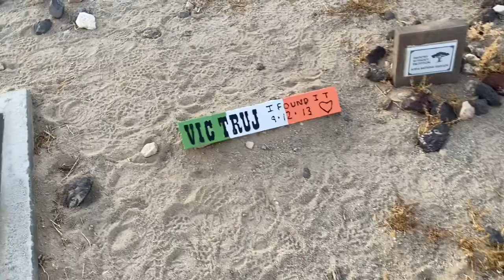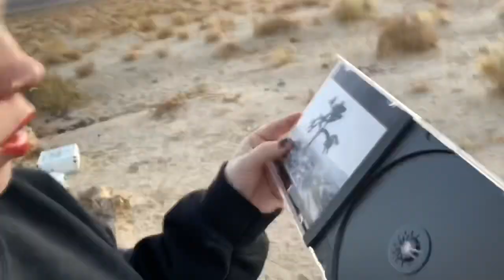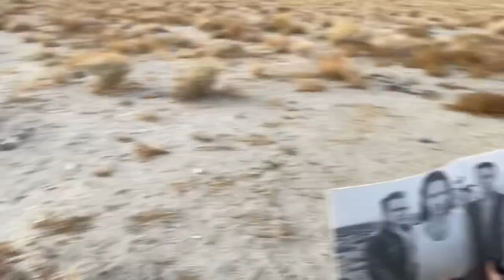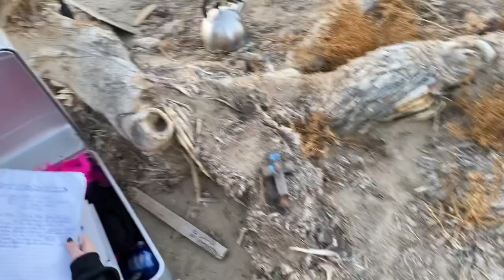We Visit U2’s Joshua Tree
Tadfir Trail and I visit the historic Joshua Tree near Death Valley in California. Shot and edited by Tadfir Trail.

Periscope: ShinesShaynna